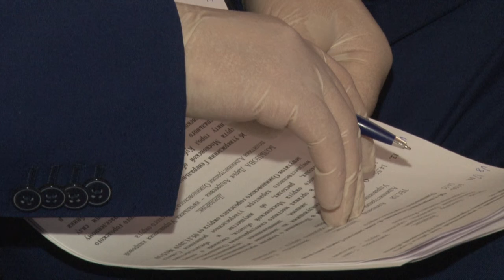Держим дистанцию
В новом формате. В администрации прошло заседание Совета депутатов Одинцовского округа. В этот раз парламентарии собрались не за круглым столом, а в актовом зале, чтобы соблюсти необходимые правила безопасности.